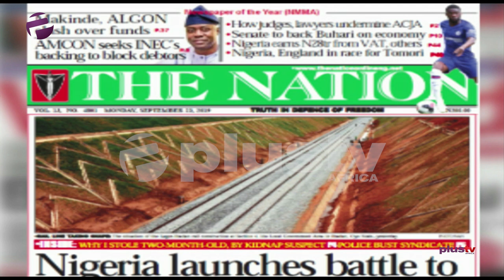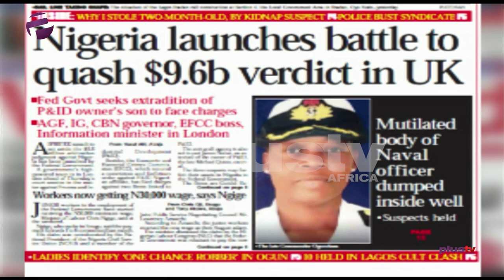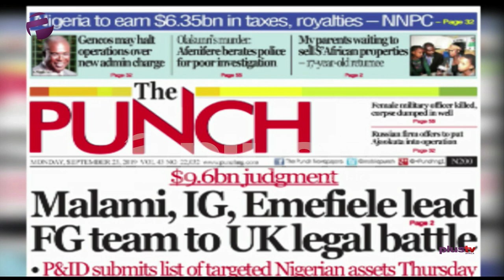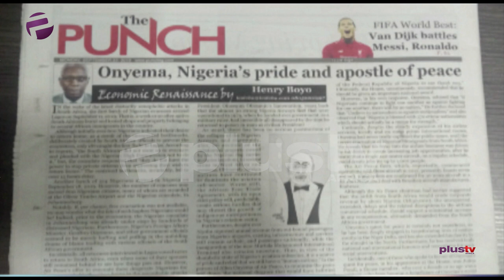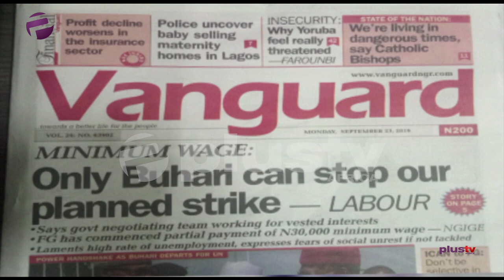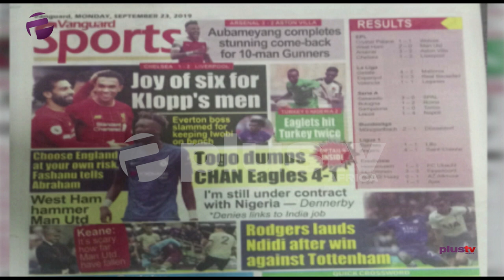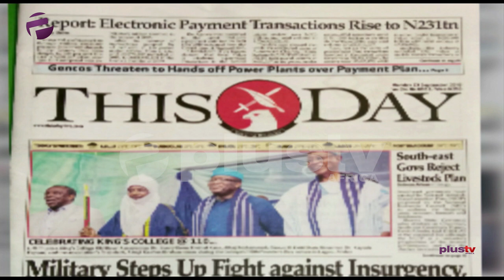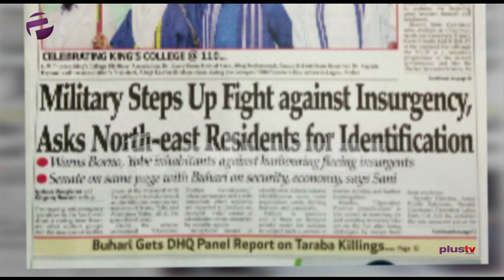Lightning Kills 36 Cows In Ondo State ...and more stories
Here are the stories making the headlines today.